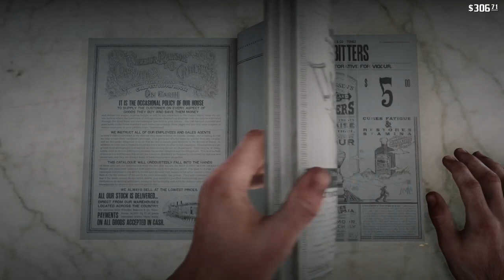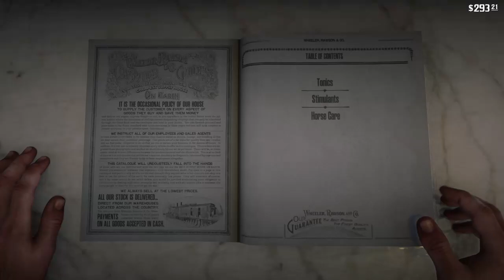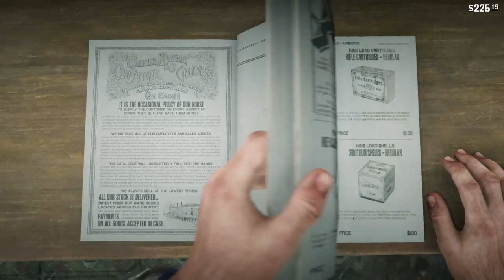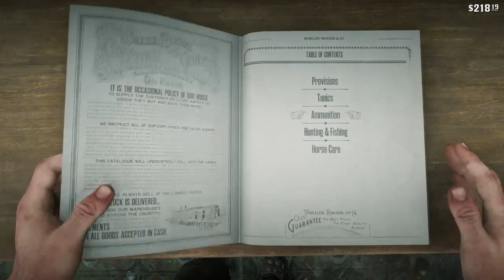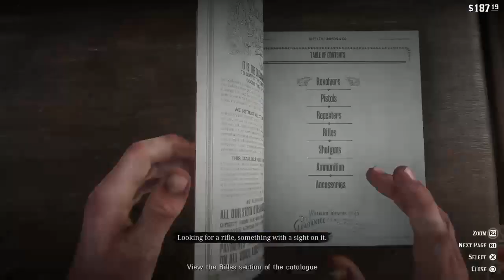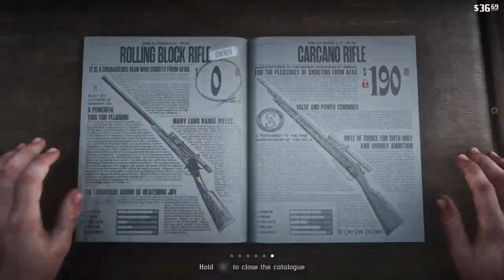Red Dead Redemption 2: Story Mode pt7